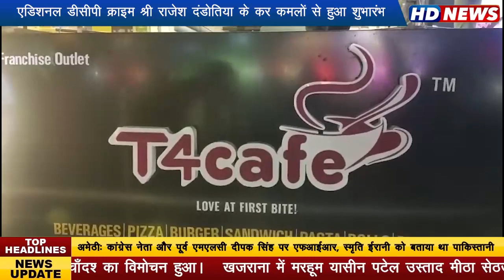महाष्टमी के पावर अवसर पर 56 दुकान क्षेत्र में एक नये रेस्टॉरेंट T4cafe का शुभारंभ हुआ